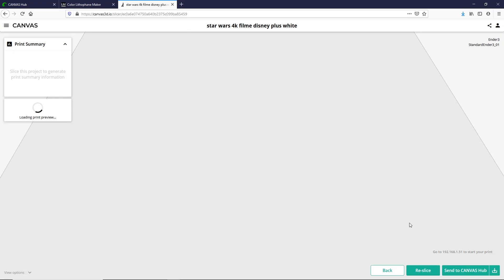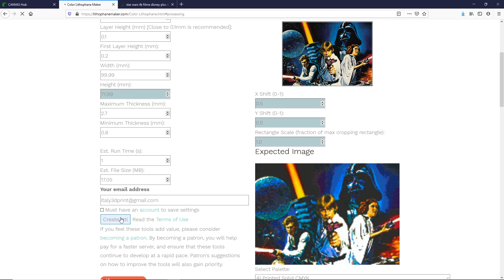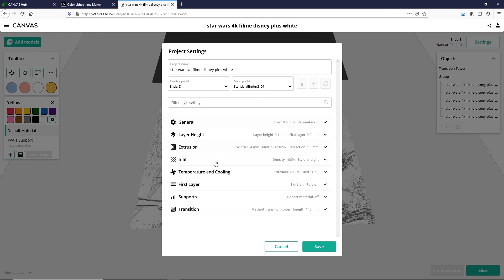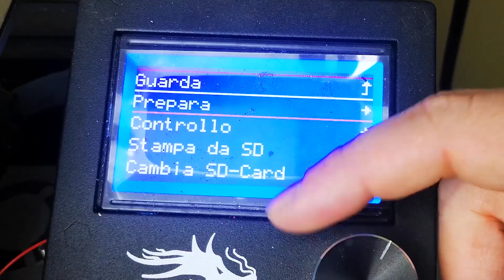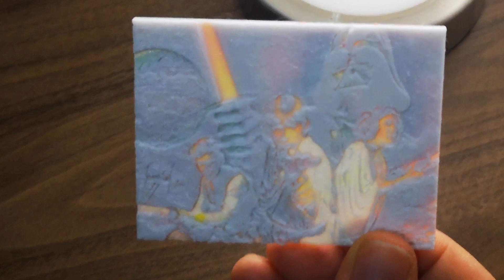Come stampare una foto a colori in 3d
E' chiamata litofania la tecnica per stampare una foto in 3d e con il Palette2 di Mosaic MFG è possibile crearla a colori invece della classica in scala di grigi.

Palette2 Pro

Gruppo telegram delle offerte su prodotti da noi provati